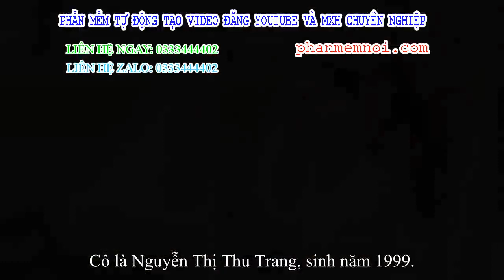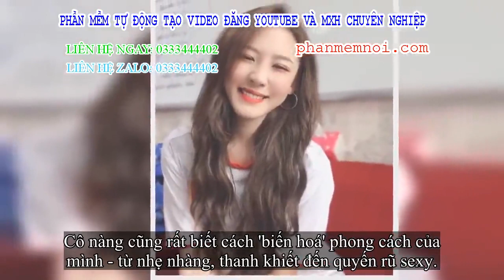✅ Cô gái 'thả thính' bạo khiến dân mạng truy tìm là ai?